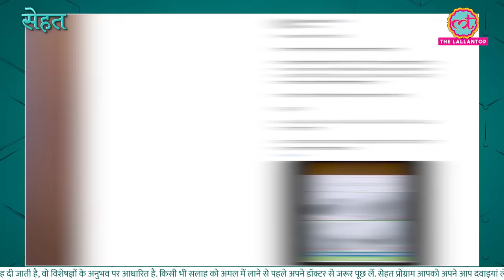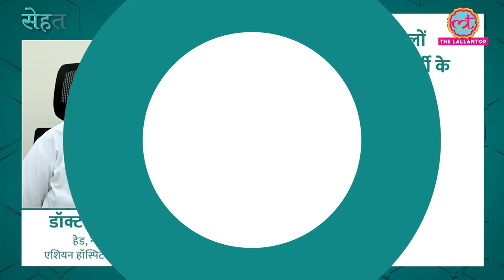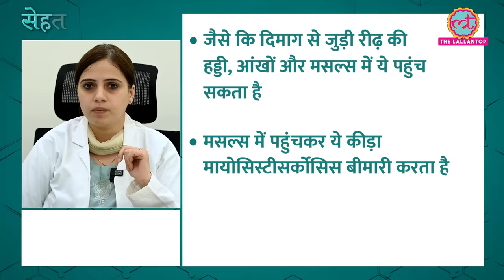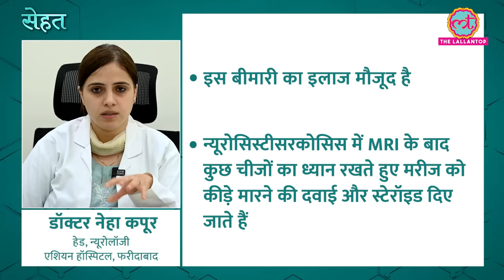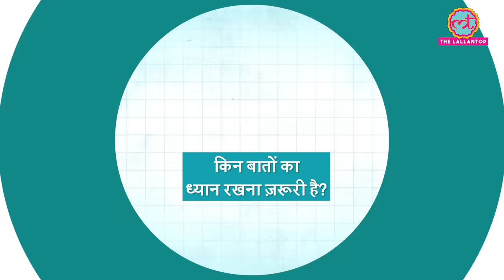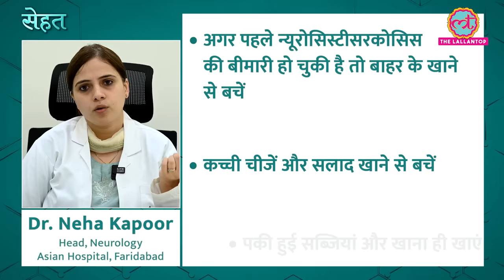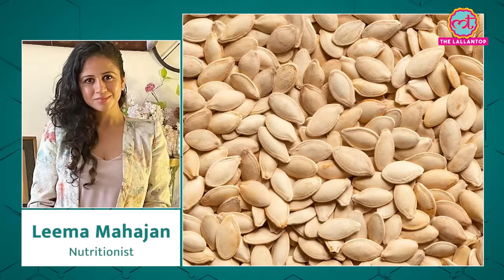Salad, Chinese Food में डली पत्ता गोभी खाने से पहले ये ज़रूर देखें | Sehat ep 769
Welcome to The Lallantop's 769th episode of Sehat. Your daily health show. In today's episode: 1. Can eating cabbage cause damage to your body? Dr. Neha Kapoor, Head, Neurology, Asian Hospital, Faridabad exlains. In the next segment, find out why you are taller in morning than at night. Dr Gurinder Bedi, Director & Head, Orthopedic, Fortis Hospital, New Delhi explains. Last but not the least, find out how to eat fruits to get their 100% nutrition. Leema Mahajan, Nutritionist explains.